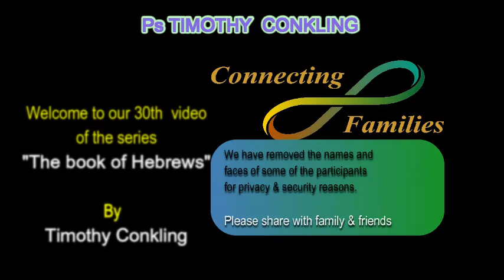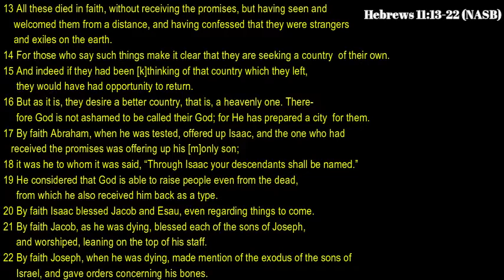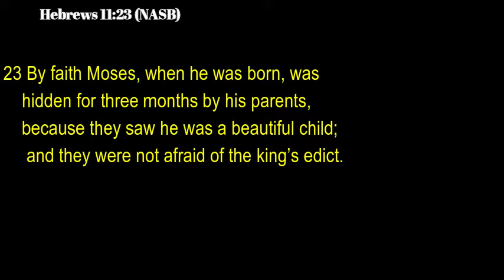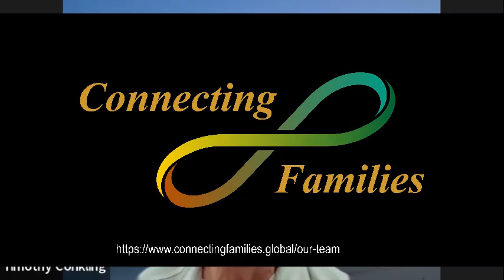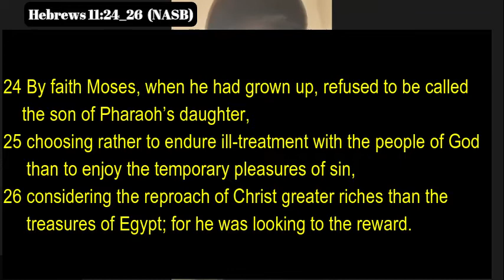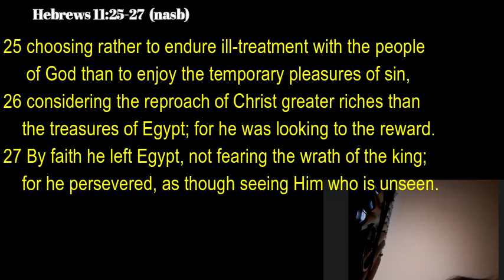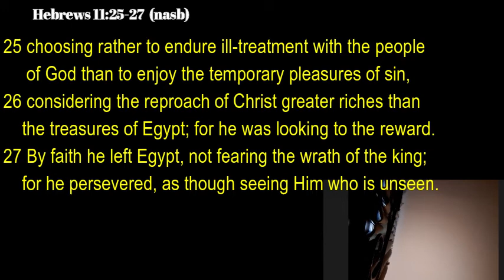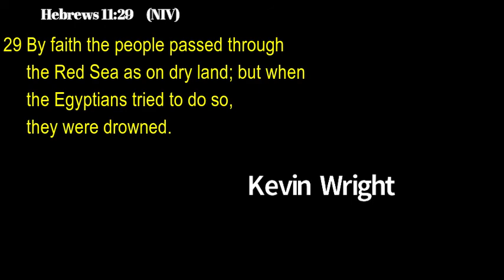Bible study, the book of Hebrews by Ps. Timothy Conkling. Part 30. "LThe Life of Moses"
00:00:00 Intro & prayer
00:01:40 Hebrews 11:23_29 scripture reading
00:09:20 Faith delivers us from Fear
00:13:50 Eating meat
00:27:09 Expresion "God helps those who help them selfs" is wrong!
00:32:00 Hebrews 11:24-26
00:50:45 Paul - self control - what you eat - anti glutony - sex.
00:52:20 (Q&A)Is eating snickers in a closet more sinful as eating a snicker in the open?
00:54:00 Pastors are human beings to .

First of all you might notic that the channel logo is missing, we are working on a New Logo and a name change